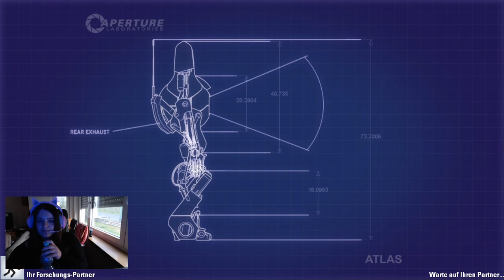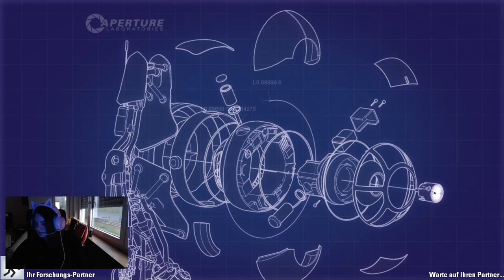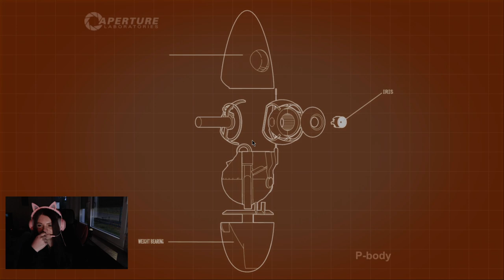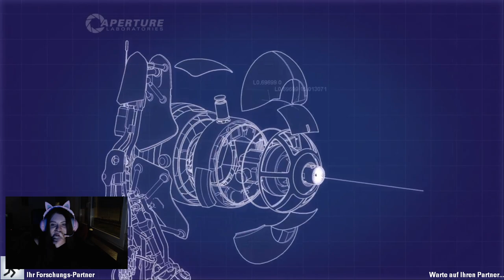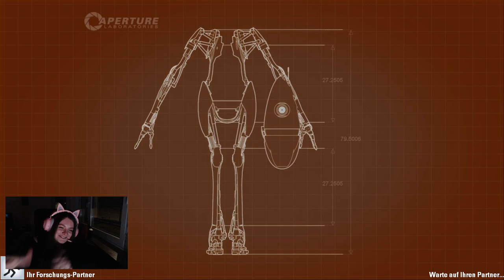Let's play: 🎂 BIRTHDAY SPECIAL 🎂 mit PORTAL2 KOOP | Part 1